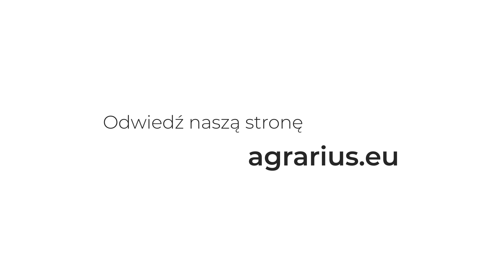Plantacja buraka cukrowego 🌱 | Agrarius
Relacja z uprawy buraka cukrowego 🌱 na której zastosowano preparaty:
🟦nanogro aqua🟦 - Stymulator wzrostu 🌱 roślin i korzeni
🟨SOLER B🟨 - Nawóz mikroelementowy 💦
🟩Naturalny Plon XM🟩 - Zawiera 50% ekstrakt z alg (aminokwasy – pełne spektrum), kwas alginowy, jod, mannitol, poliaminy, fitoaleksyny, laminaryna, 50% kwasy humusowe najnowszej generacji pochodzące z przetworzonej ligniny
🟧Calory🟧 - Dolistny nawóz wapniowy 🧪
🟫Lignohumat Super🟫 - Kwasy humusowe
🟥bi azot🟥 - Bakterie azotowe
🟥bi fosfor🟥 - Bakterie fosforowe
🟥bi protect🟥 - Doglebowy preparat bakteryjny, który przyspiesza rozkład materii organicznej, bierze udział w tworzeniu struktury gleby, poprawia stan fitosanitarny i udostępniania składniki odżywcze roślinom 🌱